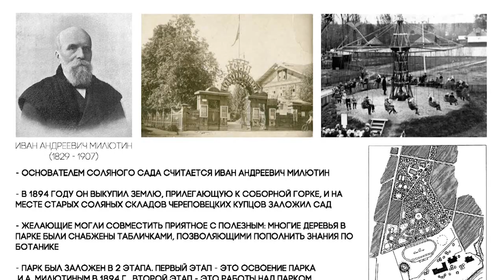Реконструкция парка культуры и отдыха "Соляной сад"